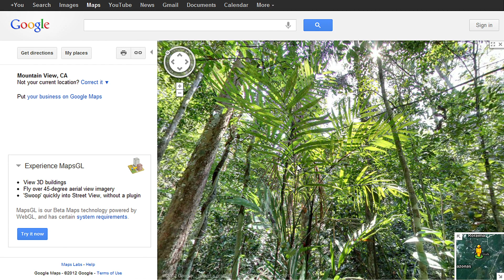Tour the Amazon with Street View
Google Maps with Street View now allows you to visit parts of the Amazon Basin including the Rio Negro tributary and the surrounding communities.